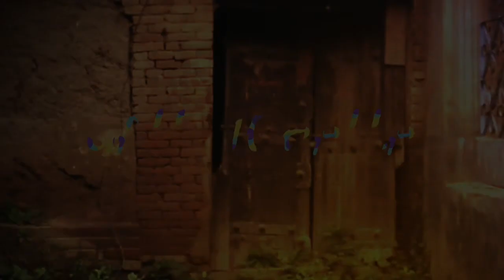R. Tarini Shubhadayini | Kannada Poetry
R. Tarini Shubhadayini is passionate about poetry. Apart from the commom loom of feminism, she tried 'bhakti' or devotion as her human passion. She has published many books in Kannada.